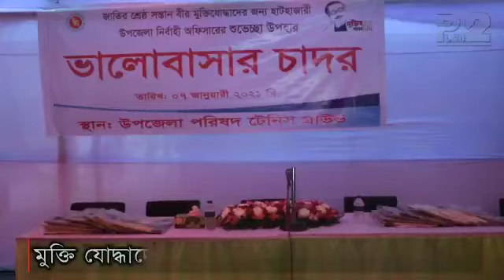জাতির শ্রেষ্ঠ সন্তানদের প্রতি ভালোবাসা।।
জাতির শ্রেষ্ঠ সন্তান বীর মুক্তিযোদ্ধা।